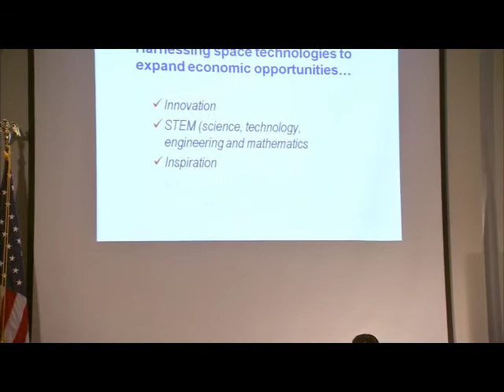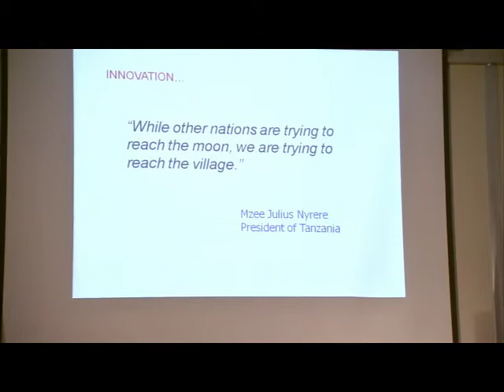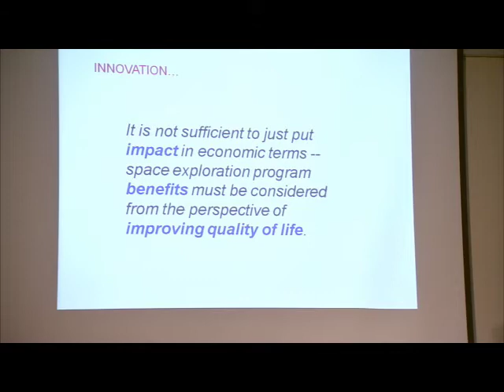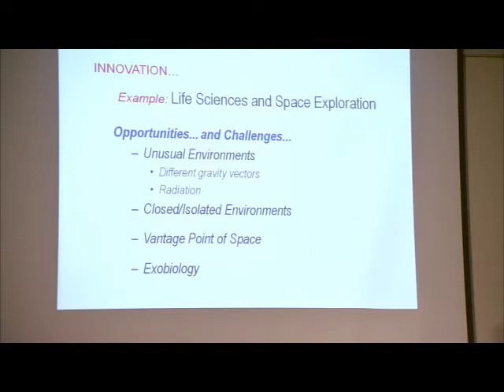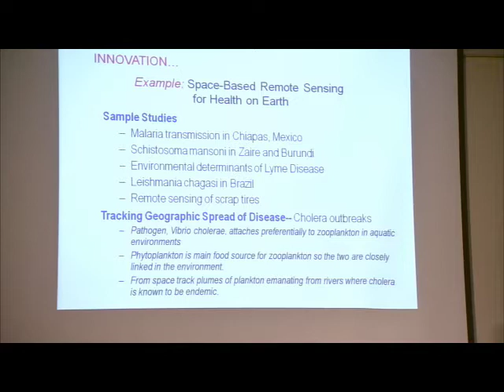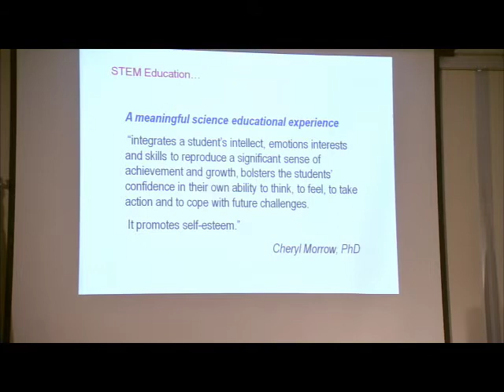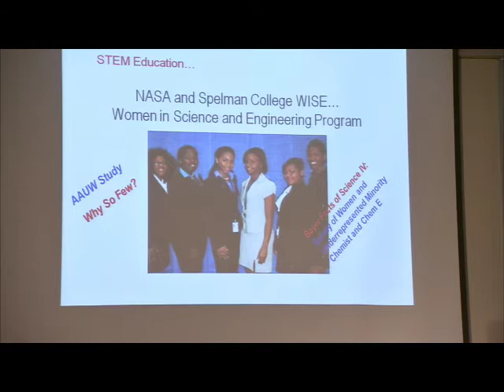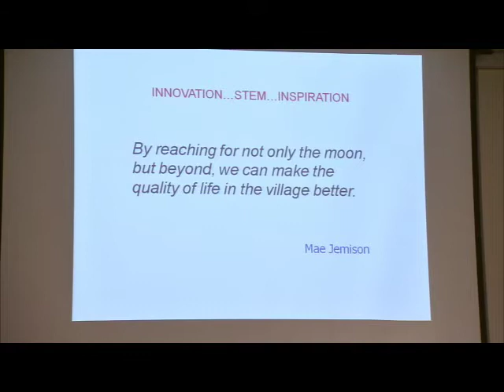Making Space Pay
President Obama's new course for NASA includes jumpstarting a commercial space transportation industry to provide safe and efficient crew and cargo transportation to the International Space Station and create more than 10,000 jobs nationally over the next five years. NASA Deputy Administrator Lori Garver leads a panel discussion about "Harnessing Space to Expand Economic Opportunity."  The session is one of four featured at the Apr.
15 "Conference on the American Space Program for the 21st Century" hosted by NASA at the Kennedy Space Center to assess and discuss President Obama's bold, innovative direction for the agency and Americas space program. (Details